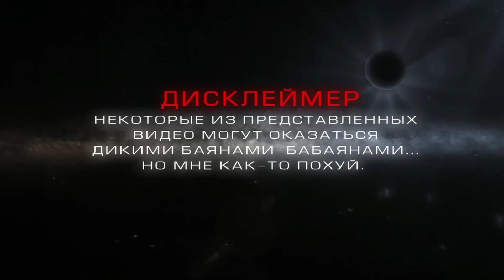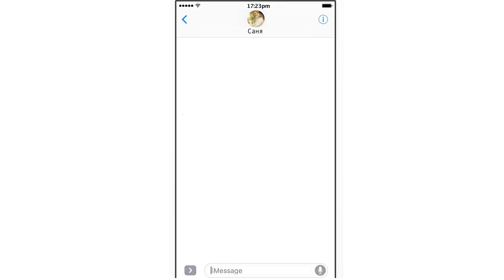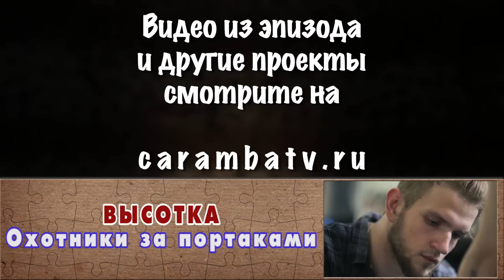+100500 - Выйти за Миллионера